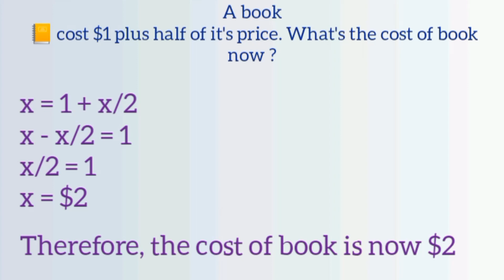This Simple Math Riddle is Fooling Everyone! Can You Get It Right? 😵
Can you solve this viral math riddle? 📘💰 A book costs $1 plus half of its own price — so what’s the actual cost of the book? It seems simple, but most people get it wrong!

This puzzle has taken over the internet and is now trending on YouTube, WhatsApp, Instagram, and among school students and competitive exam aspirants. 🧠⚡

In this Puzzle Adda video, we’ll walk you through the problem, the logical trap, and how to solve it step-by-step. This is a perfect brain teaser for kids, students, adults, and even interview rounds at top companies!

🎯 What you’ll get:
✔️ A viral logic and math problem
✔️ Explanation in an easy, engaging way
✔️ Great for brain development and critical thinking
✔️ Popular across the USA, UK, India & more